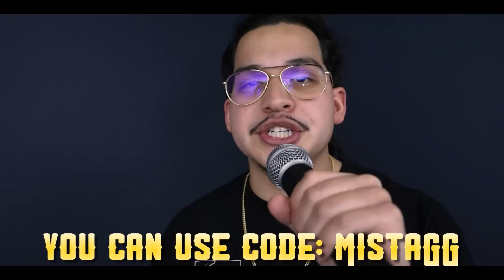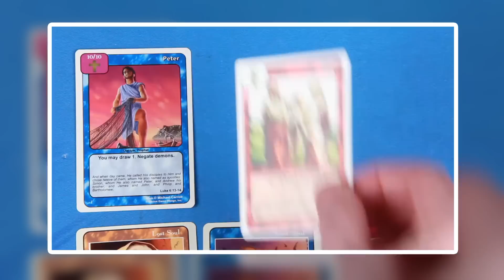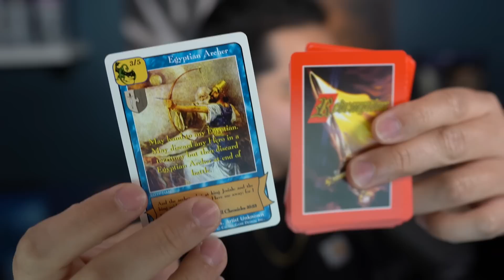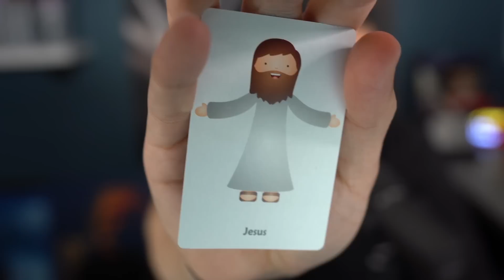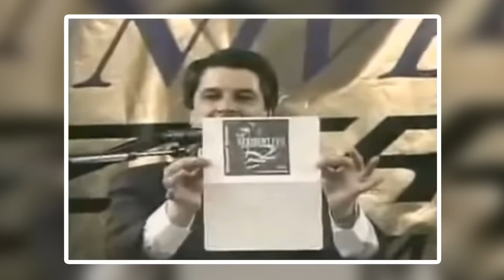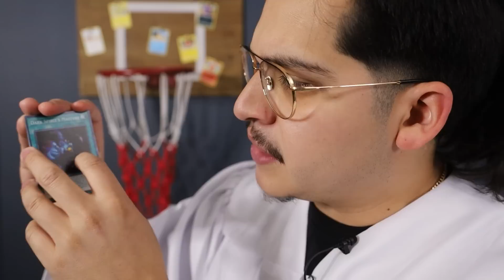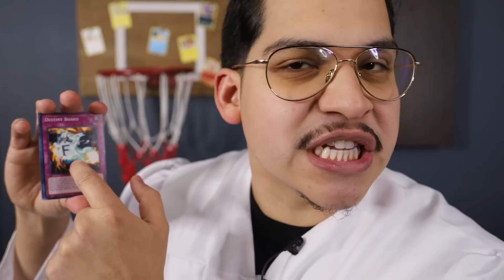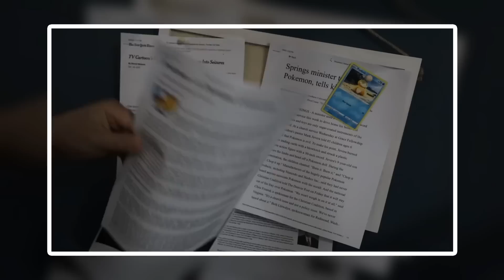What I Couldn't Say In This Video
Check Out Underdog Fantasy! Code MISTAGG matches your first deposit up to $100!